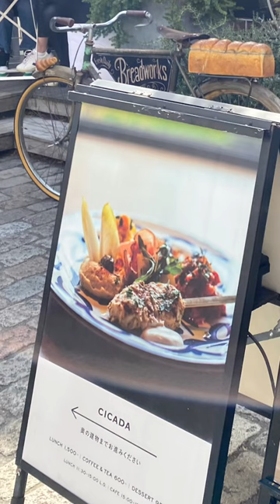表参道CICADAでのランチ